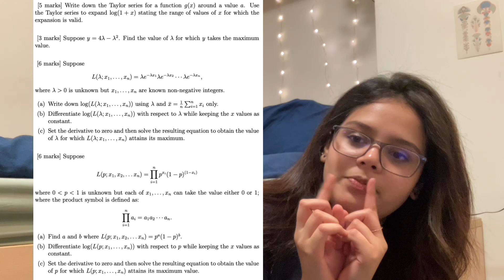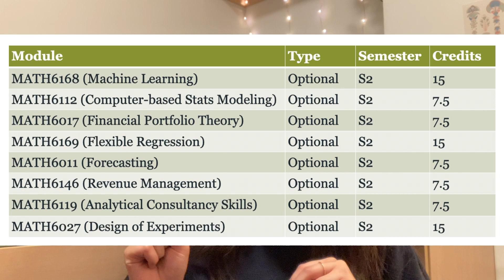Sem 1 Review | MSc Data and Decision Analytics @ Uni of Southampton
Hey guys,
I have finally made it to the end of sem 1 and can take a breather! Sorry, I have not uploaded in a while but it was all happening too fast...

I really hope this video helps you out in some way!!

~Timestamps~
00:20 Introduction
01:24 My personal experience
04:07 About the first semester
04:35 Essential information
05:50 Semester 1 modules
07:48 Modules with 100% coursework
10:44 Modules with exams and coursework
16:24 The good parts
17:07 Semester 2 intro
17:29 Goodbyes :(

(also please follow me hehe)

If you're new to my channel, heyy! I am Aayushi and you can know me better

Love,
A